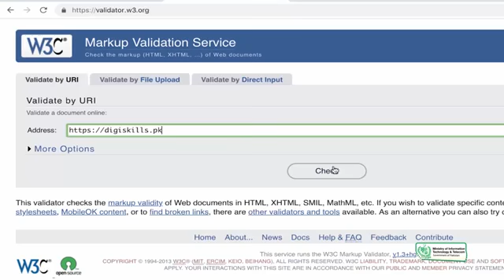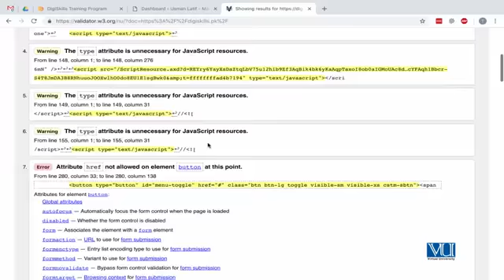SEO#137 Advanced SEO | W3C HTML Validator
Topic Brief

You will understand how to validate the HTML code of the website.